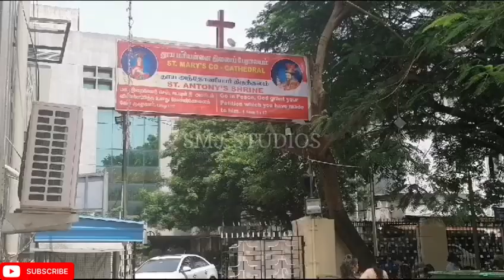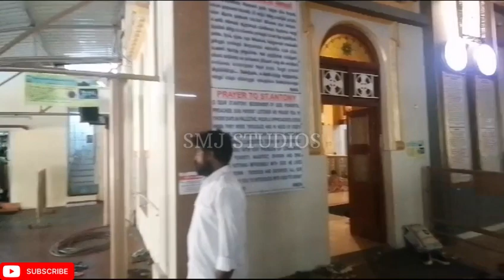St. Anthony Shrine- Parrys, Chennai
St. Mary’s Co-Cathedral is a historical landmark in the city of Madras (renamed as Chennai today). It is a popular pilgrim center in the heart of the city that attracts tens of thousands of pilgrims of all faiths – Christians, Hindus, Muslims and others to pray and pay homage to Mother Mary and their favorite saint, St. Antony.

St. Mary’s Church was originally built in 1658. During the French occupation of Madras, the church suffered serious damages and so it was rebuilt in 1775 and further in 1785 on a modest scale. In 1781, Fr. Ferdinando sought permission to build a splendid structure in its place, worthy of its patroness.

In 1931, Archbishop Mederlet SDB, without interfering with the facade of the Church, raised the walls of the Middle aisle by four feet and replaced the old roof with a new concrete roof.In 1991, Rev Fr. N. A. Joseph SDB, constructed a small hall in front of St. Antony’s altar, attached to the Church, for the convenience of  the thousands of devotees that flock to the shrine particularly on Tuesday.